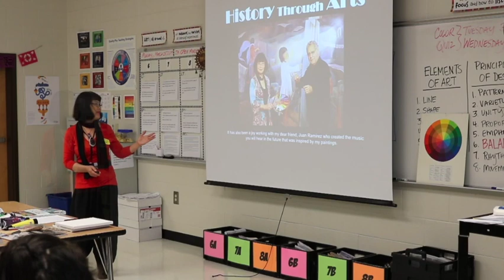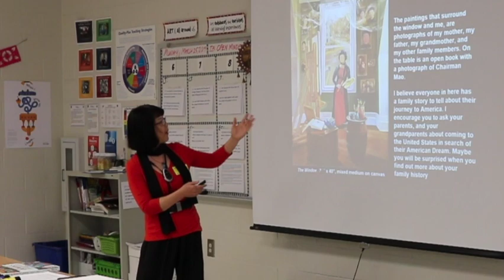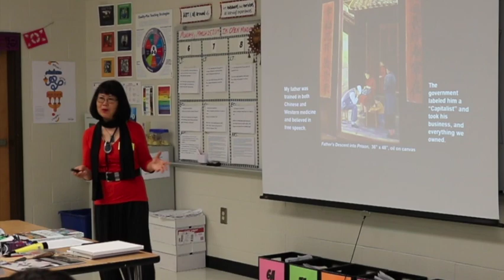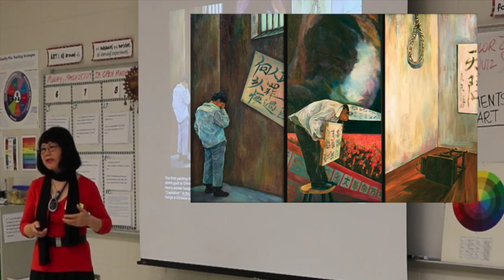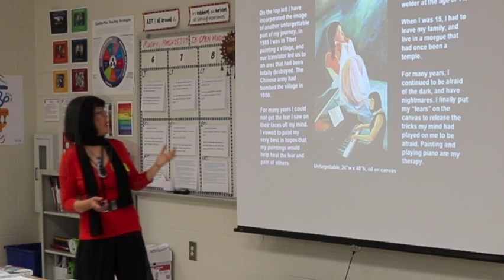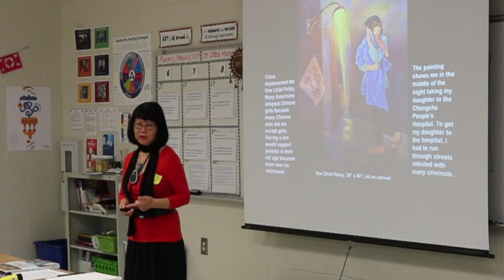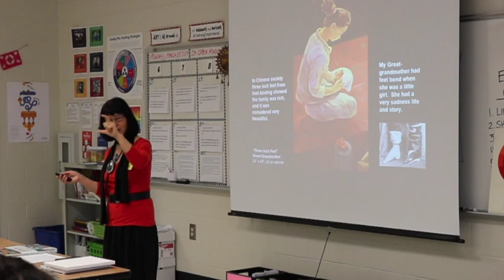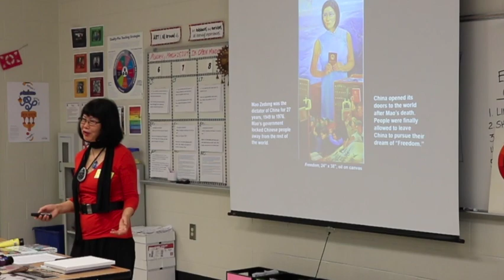BiLan give lecture at the GA Summerou Middele School